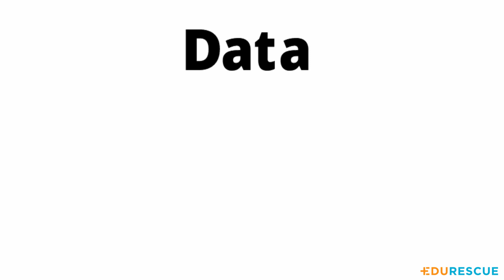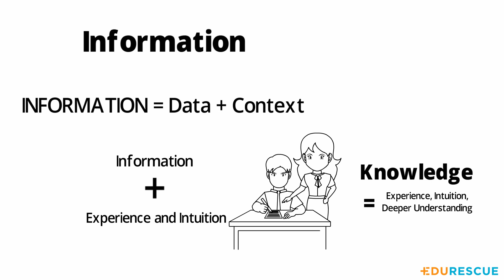Difference between Data, Information & Knowledge video explained in Tagalog-English (Taglish)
For the course Parent's Ultimate Guide to Online Learning 101.
If you are a parent in the Philippine and you want to know more about Online Learning, you can enroll for FREE